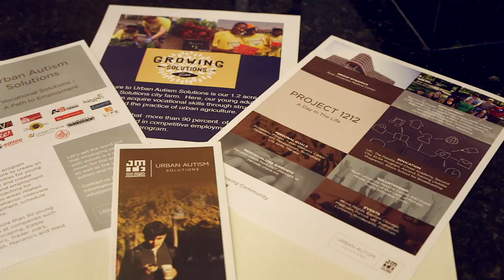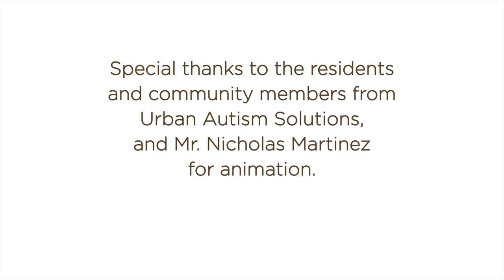Urban Autism Solutions - A Day in the Life